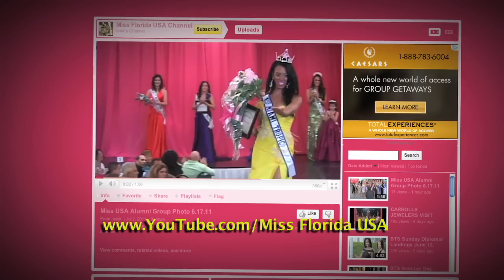01 Miss Treasure Coast USA Opening